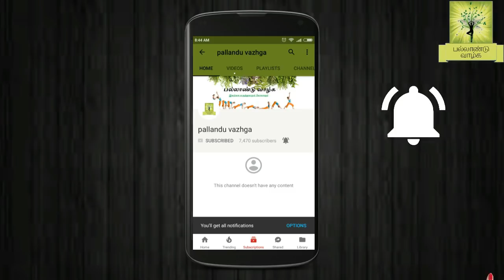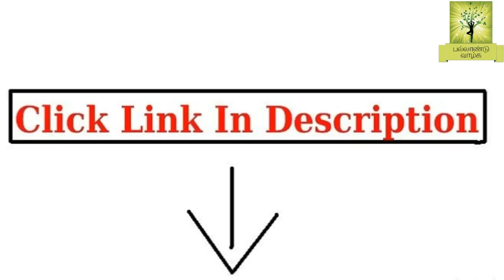Home remedy to get long and strong black hair in Tamil | Grow hair faster naturally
This video will explained that how to get long strong and black hair in tamil.
Using Ingredients:-
 * Hibiscus powder
 * Amla powder
 * Curry leaves powder
 * Fenugreek powder

  *  10 நாட்களில் கருமையான அடர்த்தியான தலைமுடி வளர / how to have black and strong hair fast in tamil